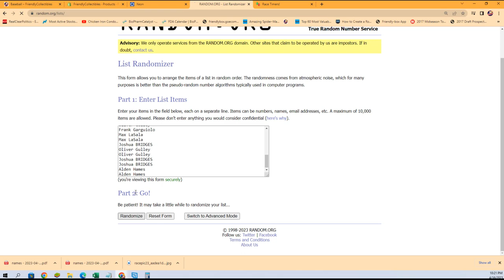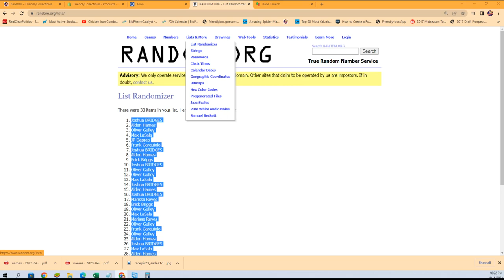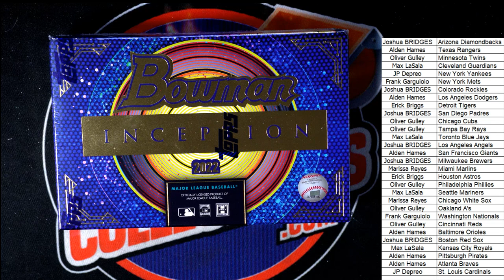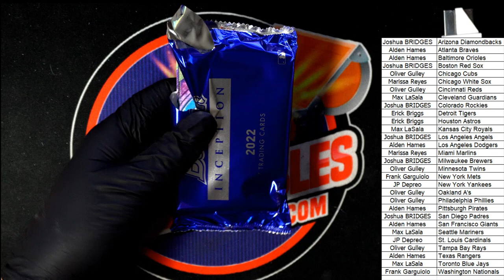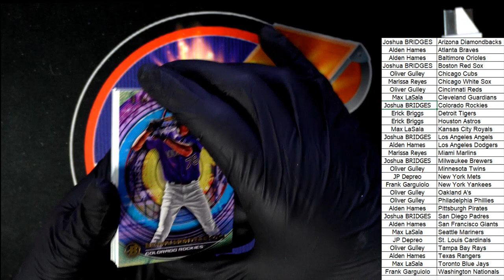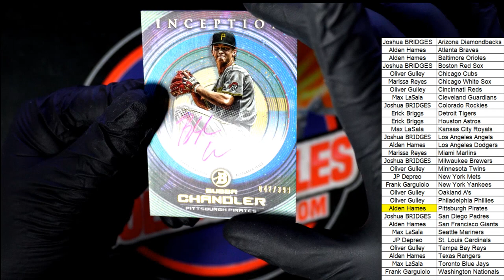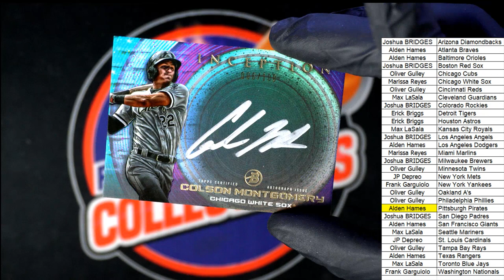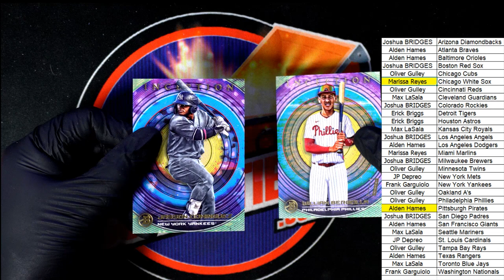2022 Bowman Inception Baseball 22BINCEPTION123